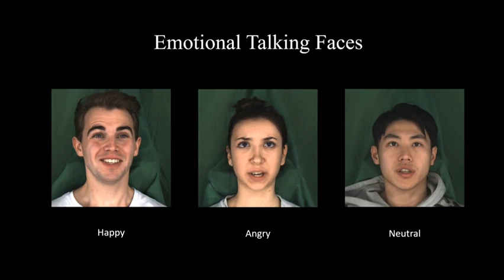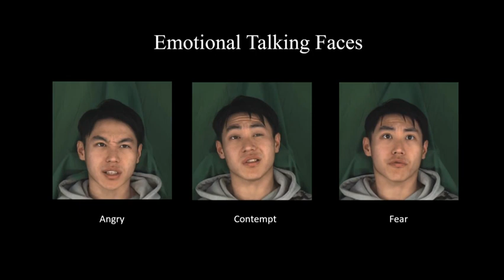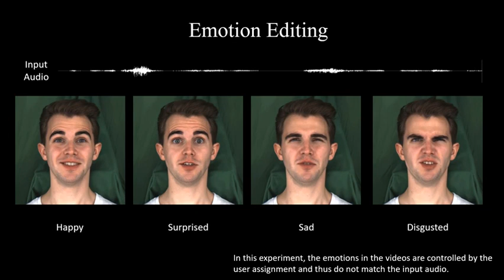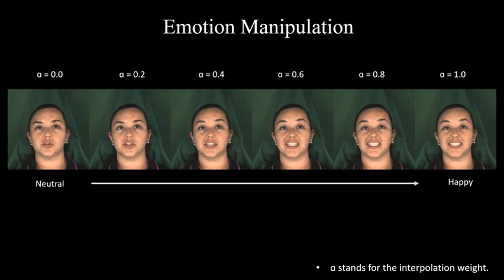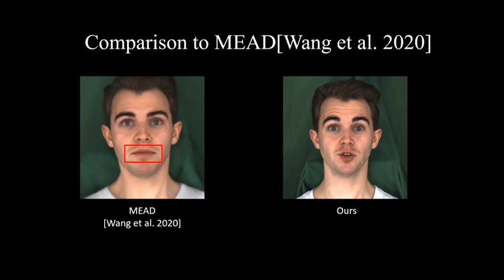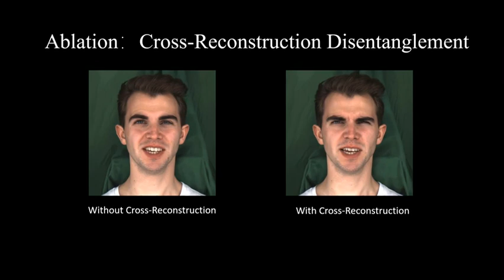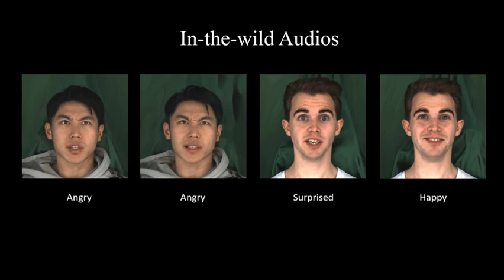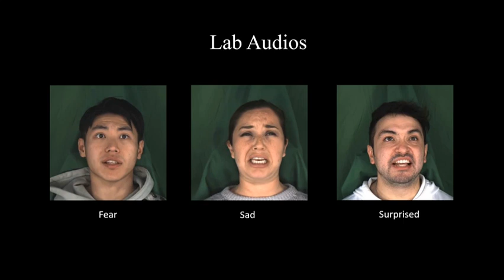2021 Audio-Driven Emotional Video Portraits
Extract emotion information from audio and generate an emotional talking face.